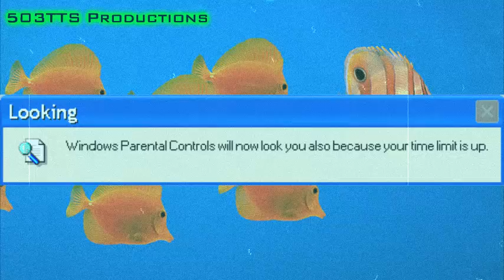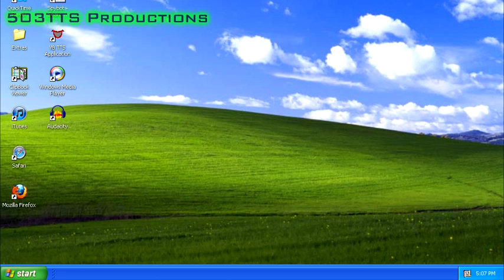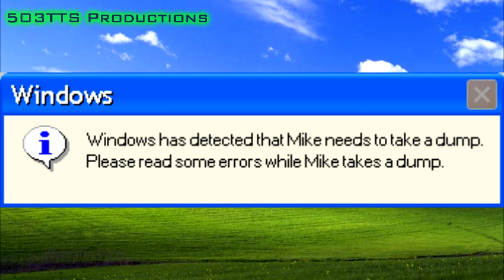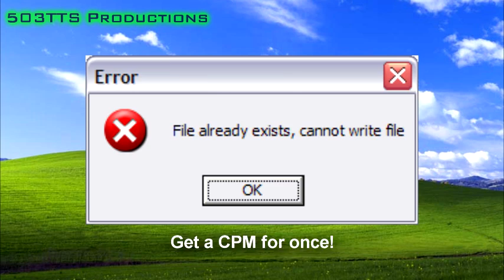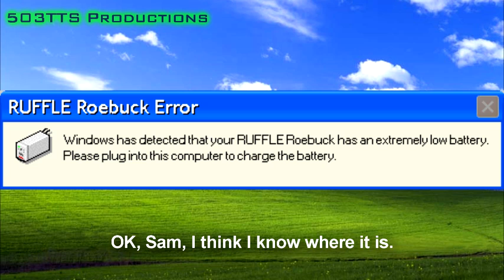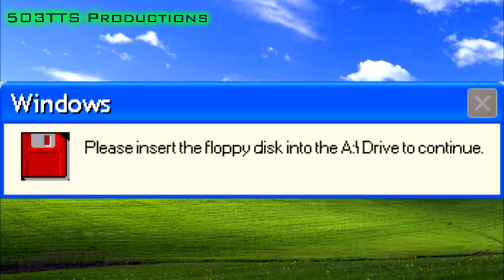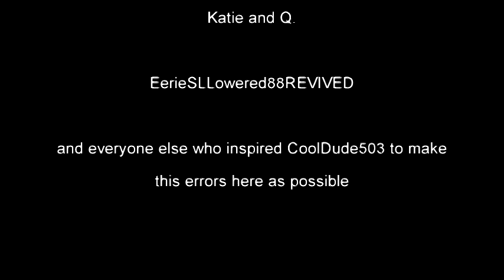Microsoft Mary and Mike Reads Transcribed Errors (Part 5)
WARNING: SPOILER ALERT FOR THE OUTRO IS IN THIS DESCRIPTION IF YOU HAVE NOT SEEN THE OUTRO ALREADY

Finally, after surviving an extremely tragic event (Hurricane FLIPPING Sandy), as well as a non-event (the wave of nothing on December 21, 2012), the fifth and final installment of the "Transcribed Windows Errors" is finally here. Also, this is my 20th video uploaded on this account.

WARNING: Spoiler alert below! If you haven't watched the video fully, then click "Show less" without peeking.

How pitch alteration is done on Microsoft Anna (as well as "Natural" Microsoft Sam, Mike, and Mary [the versions NOT found on Speakonia]).

First and foremost, I would highly recommend that you install either TTSApp or VB TTS Application (Google it) if you would like to export the spoken text to be exported as a wav file (both programs included when/if you install Microsoft Mike and Mary (SAPI5) on Windows XP.

As for how to alter the pitch on Microsoft Anna (this trick WILL work on "Natural" (SAPI5) Microsoft Sam, Mike, and Mary, as well), all you do is type in " [PITCH MIDDLE="xx"] " (replace xx with any value ranging from -20 to 20) before the words that you want the voice to say, and then, at the end, put in "[/PITCH]" (you don't have to, but this can be useful if you want to make the voice to say something afterwards, and you want that voice return to normal pitch).

IMPORTANT NOTES:

1. Please make sure that "IsXML" or "Process XML" is checked before you export as a wav file.

2. Replace the brackets with the greater than and less than symbols respectively.